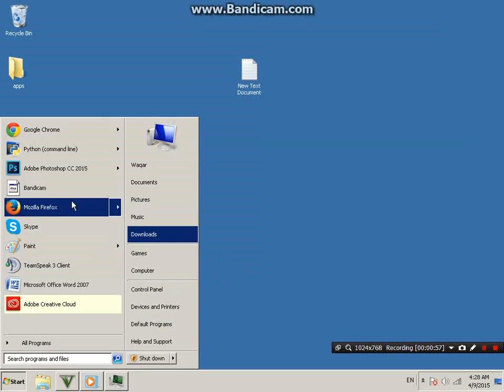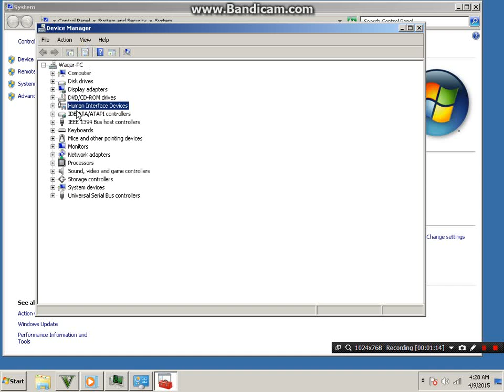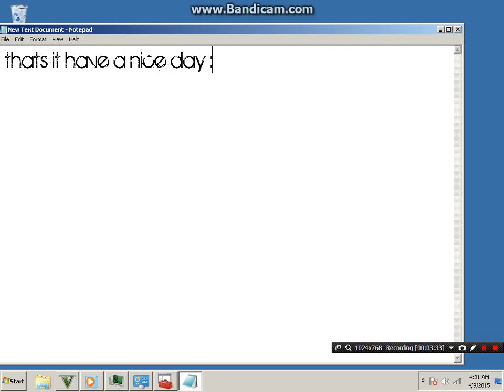Running GTA V On Intel Core 2 Duo 2,30 Ghz, with 9500gt VGA NOT DIRECT X 10 CAPATABLE